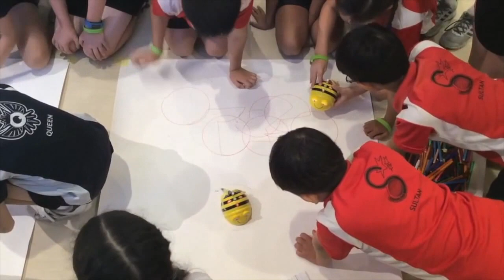GIS Artbot - The Big Draw 2016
The Big Draw is the worlds biggest drawing festival.
The 2016 theme is STEAM which brings together Science, Technology, Engineering, Art and Maths.
All week GIS students have explored different activities that included pendulum drawing, yoga drawing and creating ArtBots!